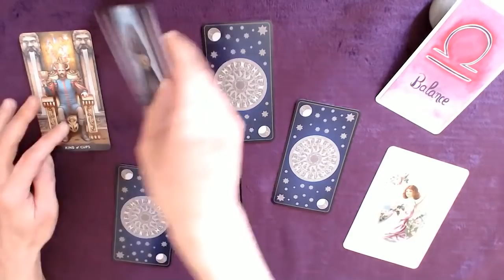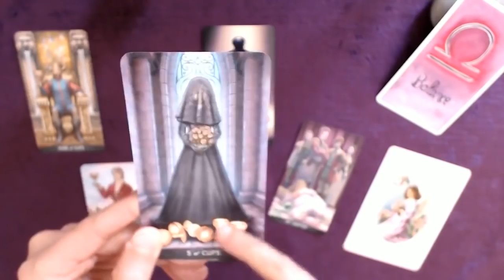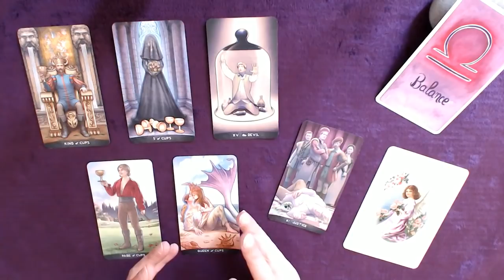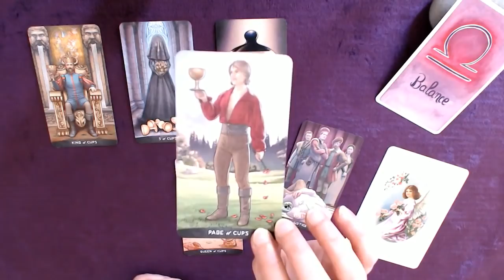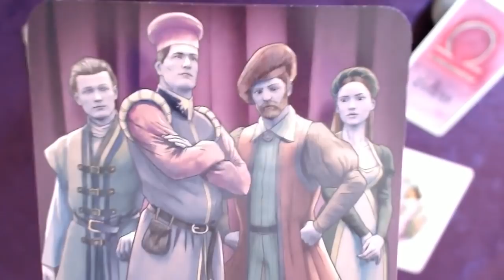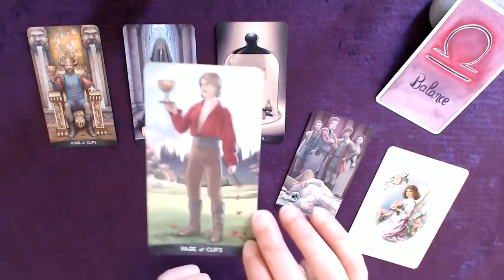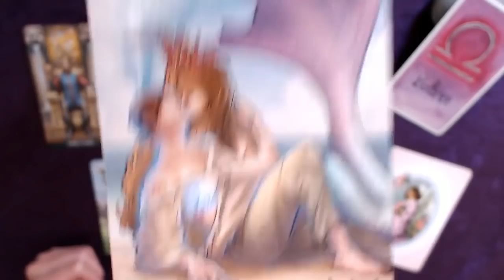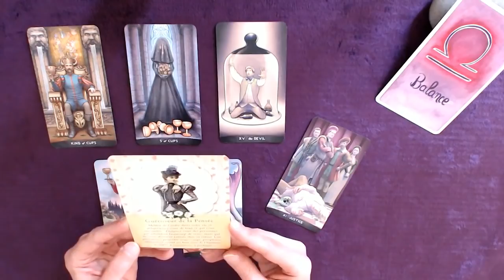BALANCE 14-20 juin - Mettre de l'ordre et faire le ménage dans son coeur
Tirage tarot​ BALANCE​ Semaine du 14 au 20 juin 2021
↓  Infos : signes, tarots, oracles... c'est en dessous  ↓

Bon visionnage !